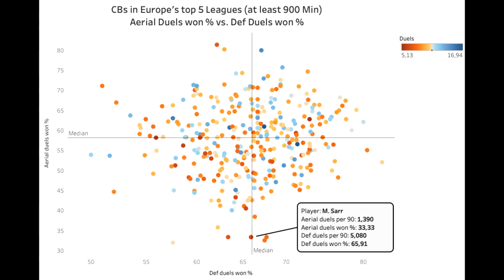Malang Sarr Signs 5 Year deal at Chelsea!! || Pedro Signs For Roma || Thiago Silva Fallout with PSG!